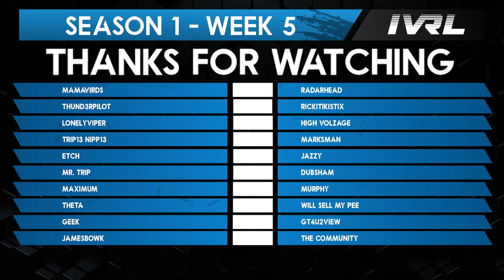IVRL - Cataclysm vs LF Jaguares - Season 1 - Week 5